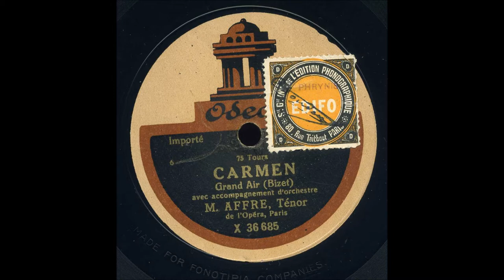Augustarello Affre Carmen Air de la Fleur Odéon Brun 36685 enregistré en 1906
Augustarello Affre
« Né le 21 octobre 1858 à Saint-Chinian, il travailla le chant au conservatoire de Toulouse, puis à celui de Paris dont il sortit avec un  premier prix en 1889. Engagé à l’Opéra de Paris, il débuta dans le rôle d’Edgar de Lucie de Lammermoor aux cotés de Nellie Melba le 21 janvier 1890. Il y resta jusqu’en 1907 et l’éventail de ses emplois s’étala de la tessiture du demi-caractère léger jusqu’à celle du fort-ténor.
Il quitta l’Opéra de Paris en 1911 et se produisit à San Francisco, à la Nouvelle-Orléans et à la Havane
« Nouveau dictionnaire des chanteurs  de l’Opéra de Paris du 17ème siècle à nos jours » Jean Gourret
Surnommé le « Tamagno français », il était admiré par Massenet «  La voix d’Affre est aussi pure et transparente qu’une goutte d’eau après un orage et vibrant comme un pur cristal »

Agustarello Affre (21 October 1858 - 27 December 1931) was a French operatic tenor. He possessed a powerful, firm and exceptionally beautiful voice which garnered him the nickname the "French Tamagno" in comparison to the great Italian tenor. He was one of the leading operatic tenors in Paris from 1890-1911. He spent the last years of his career singing and directing operas in the United States. After World War I, he lived in retirement in France.

Born Auguste Affre in Saint-Chinian, Affre was trained at the Conservatoire de Toulouse and the Conservatoire de Paris. He studied singing with Edmond Duvernoy and Pierre Gailhard. After singing in theatres in the French provinces, he made his debut in Paris at the Opéra in 1890 as Edgardo in Gaetano Donizetti's Lucia di Lammermoor opposite Nellie Melba in the title role, who also made her debut. He remained a leading tenor at that opera house for the next 20 years, portraying such roles as Arnold Melchtal in William Tell, Belmonte in Die Entführung aus dem Serail, the Duke of Mantua in Rigoletto, Eléazar in La Juive, Fernand in La favorite, Jean de Leyde in Le prophète, Radames in Aida, Raoul de Nangis in Les Huguenots, Renaud in Gluck's Armide, Vasco da Gama in L'Africaine, and the title roles in Lohengrin and Sigurd.[1] He created the role of the Touranien prisoner in the world premiere of Jules Massenet's Le mage in 1891.

Outside of Paris, Affre appeared as a guest artist at the Opéra de Marseille, Opéra National de Lyon, and the Théâtre du Grand Cercle in Aix-les-Bains. In 1900 he performed at La Monnaie in Brussels. In 1909 he appeared at the Royal Opera House in London as Samson in Samson et Dalila and in the title role of Gounod's Faust. He recorded extensively for Pathé, including the roles of Don José in Georges Bizet's Carmen (1911) and Roméo in Gounod's Roméo et Juliette (1912) in the company's "Le Théâtre chez soi" ("Your Theater at Home") full-length opera and drama series. In 1911 he moved to the United States where he was heard in operas in New Orleans, San Francisco, and in Havana. He became director of the French Opera House in New Orleans in 1913 when it came under the ownership of Tulane University, remaining there until 1915. He died in Cagnes-sur-Mer in 1931 at the age of 73. He is buried at the Père Lachaise Cemetery in Paris.

In contemporary sources, including those written by the tenor himself, his stage name is spelled "Gustarello". The spelling "Agustarello" appears only posthumously, and is presumably an error. In contemporary reviews, on record labels and in the tenor's own spoken introductions to many of his sound recordings, he is simply "Monsieur Affre »
Source : Wikipedia